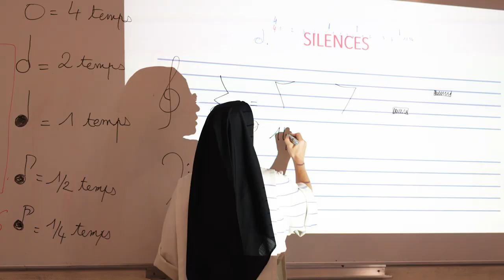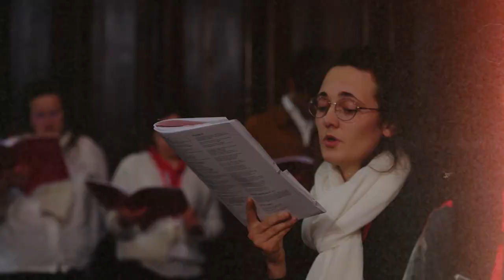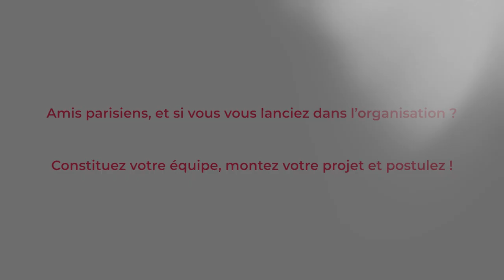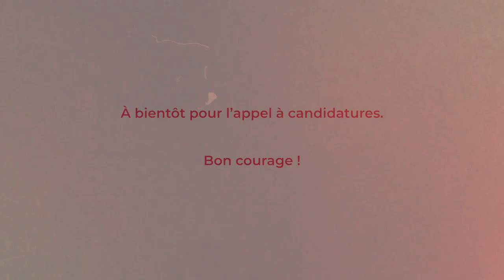AfterMovie Ecclesia Cantic Toulouse 2023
Les 6-7-8 Mai 2023, 500 jeunes sont venus à Toulouse depuis de toute la France pour Ecclesia Cantic !

Voici l'aftermovie de ce week-end exceptionnel. Au programme, des images de tous les temps forts de cette sixième édition : masterclasses, répétitions de chant, chants missionnaires dans les rues de Toulouse, messes, grand concert à la Halle à grains et bien d'autres encore !